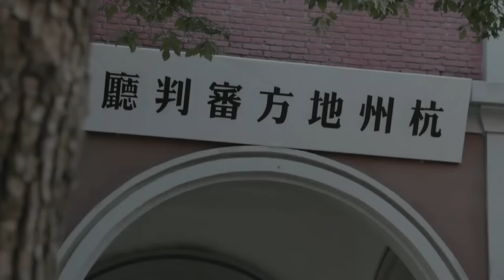《重生之民國貴女》1：家道中落💔落魄千金被迫嫁給壹只公雞🐔沒想竟成爲當家祖母（張铎 秦海璐 葉璇 ）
《重生之民國貴女》主演：張铎
劇情：民國早年，洪家家道中落，樓外樓也被昔日好友肖翰幹勾結軍閥巧取豪奪。樓外樓第三代少東家洪順森丟了祖業，輕生不成，遠走他鄉。迫于生計洪順森進了豐裕樓做了夥計，深得老板高林貴的賞識，同時贏得了歌女春天的愛慕。天有不測風雲，肖翰幹不肯罷休，追殺洪順森，高老板舍身相救，臨終將女兒梅姑托付洪順森。幾經浩劫之後，妻子梅姑去世，洪順森痛定思痛，與春天聯手奪回樓外樓，並將其發揚光大。樓外樓雖名聲遠播，然生逢亂世，壹波又壹波的巨變讓洪順森的夢想遭受著考驗。在經曆了民國建立以及抗日戰爭的洗禮之後，樓外樓幾經生死存活下來，而洪順森的兒子也加入了中國共産黨，投入到中國的解放事業中去。新中國成立之後，樓外樓更成爲民族餐廳的驕傲。
“Rebirth Noblewoman”Starring: Zhang Duo Qin Hailu Ye Xuan Jiang Yi Xi Meijuan Ding Yongdai

Plot: In the early years of the Republic of China, the Hong family fell on hard times, and their restaurant, Louwailou, was seized by their former friend, Xiao Han'gan, who colluded with warlords to take it by force. Hong Shunsen, the third-generation heir of Louwailou, lost his family's business and attempted suicide, but ultimately fled to a distant land. To make a living, he joined Fengyu Restaurant as an assistant manager, earning the recognition of the owner, Gao Linqi, and the affection of the singer Chun Tian. However, Xiao Han'gan persisted in his pursuit of Hong Shunsen. Gao sacrificed himself to save Hong, entrusting his daughter, Mei Gu, to him before dying. After enduring numerous trials, including the death of his wife, Mei Gu, Hong Shunsen resolved to reclaim Louwailou with the help of Chun Tian and expand its influence. Despite its fame, Louwailou faced challenges amid the turbulent times. After surviving the establishment of the Republic and the War of Resistance Against Japan, Louwailou persisted, and Hong Shunsen's son joined the Communist Party of China, dedicating himself to the country's liberation cause. Following the founding of the People's Republic of China, Louwailou became a proud symbol of national cuisine.